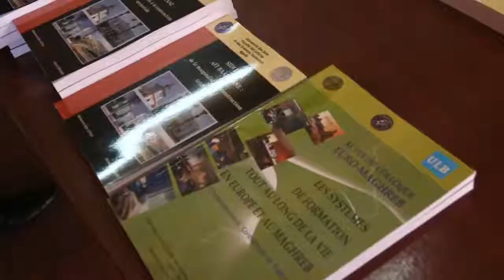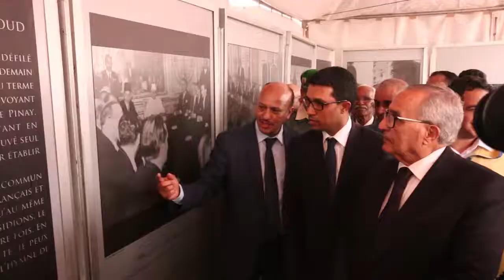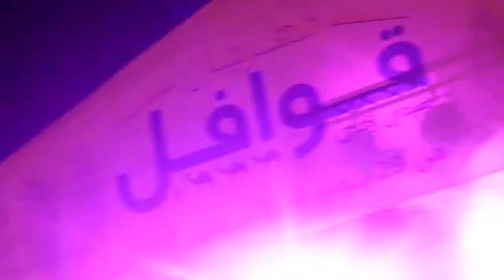تغطيتنا لمهرجان قوافل النسخة التاسعة تفاعل و حضور كبير للجمهور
نتفضل بعرضنا لكم تصويرنا و تغطيتنا لمهرجان قوافل بالنسخة التاسعة سنة 2017 الذي حضية بالرعاية السامية للملك محمد السادس و قد مر المهرجان في ابها حلة واجملها نعرض لكم في هد الفيديو القصير انشطة المهرجان المتنوعة و التي تمت على مدار تلاتة ايام كجزء اول و هناك الجزء التاني سينشر عما قريب ❤ شكرا لإدارة المهرجان و شكرا ل حسن بداني و شكرا لكم انتم مشاهدينا ❤.